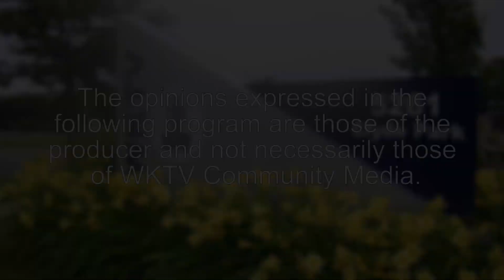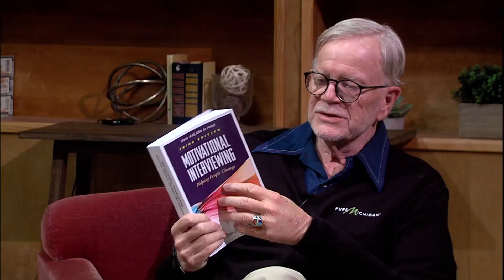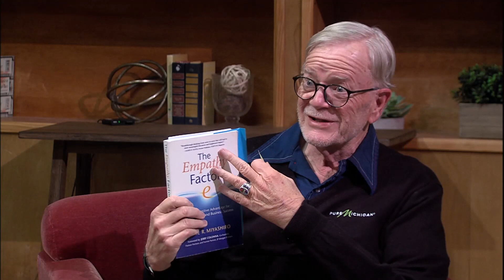The Science of Empathy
Grand Tap Media-Business TV interview with Dr. Kai Sorensen-Professor at Central Michigan University & Owner of White Raven Consulting.

ATTENTION Social Workers, LPCs, HR Professionals, Psychologists, Recruiters, Coaches, Non-Profit Executives, sales professionals and Self-Employed entrepreneurs!  Empathy and Motivational Interviewing Workshops with Dr. Kai Sorensen in May 2023.  Learn effective listening strategies to assist connections, behavior change, and conflict resolution through EMPATHY and the Science of Attuning.

Grand Tap Media:
Pamela Keim-TV Host on Grand Tap Media-Business TV airs on WCET TV, WKTV and GRTV in West Michigan